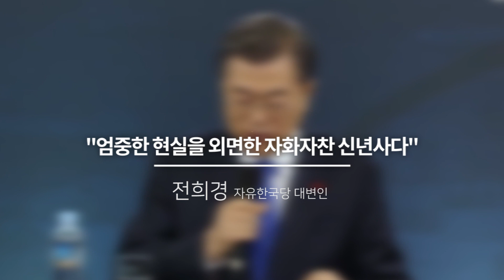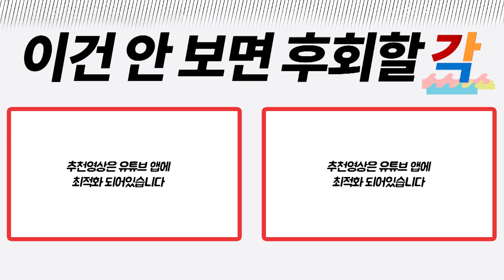[영상]‘국민’, ‘평화’... 3분으로 간추린 문재인 대통령 신년기자회견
문재인 대통령이 10일 오전 청와대 영빈관에서 열린 신년 기자회견을 열고 올해 국정 기조를 설명했다.
이 자리에서 문 대통령은 ‘국민’이라는 단어를 64번이나 사용하며 새해 국정 운영에도 국민을 중심에 두겠다는 의지를 피력했다. 또한 국회에서 논의 중인 개헌과 임기 중 한반도 비핵화를 이루겠다는 의지도 천명했다.
신년사 낭독이 끝나고 이어진 기자회견은 전에 볼 수 없었던 ‘대통령 직접 지명’ 방식을 통해 이뤄져 눈길을 끌었다. 색다른 질문자 선정 방식에 이색 장면도 속출했다. 질문을 원하는 기자들의 성화에 잠시 당황한 표정을 보이기도 했던 문 대통령은 이내 침착함을 되찾고 질문을 적어가며 대답을 이어갔다.
국민의 삶을 강조한 신년사와 신선한 방식으로 진행된 문 대통령의 신년 기자회견. 단 ‘3분’ 속에 그 현장을 담아봤다.